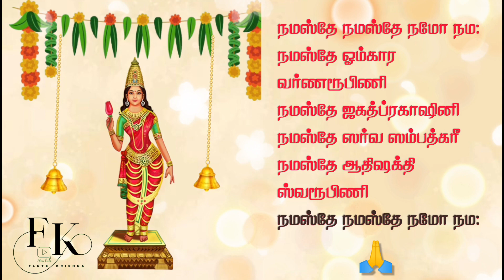Namaskara Stotram of Sri Vasavi Kanyaka Parameswari with tamil lyrics/Singer:Sharane/Namaskaram song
Lyrics of Namaskar stotra of Vasavi Kanyaka Parameswari available in this video itself.
ஸ்ரீ வாசவி கன்னிகா பரமேஸ்வரியின் நமஸ்கார ஸ்தோத்திரம்.

Happy Vasavi Jayanti
Also status for Vasavi Jayanti